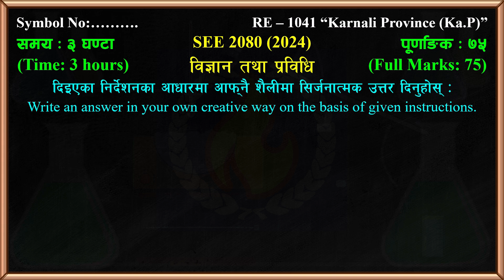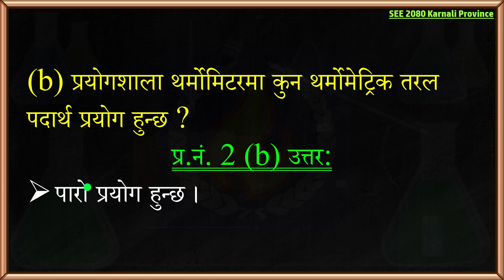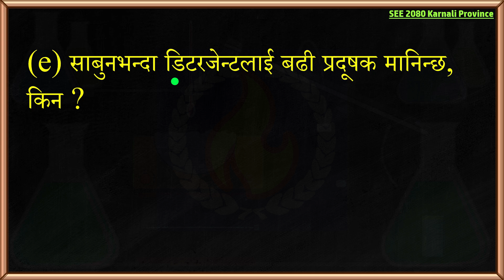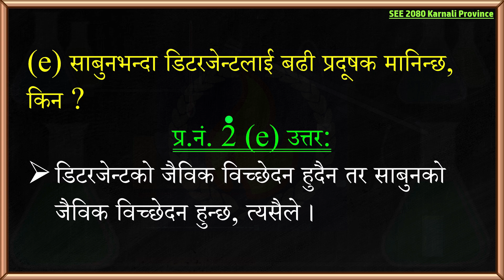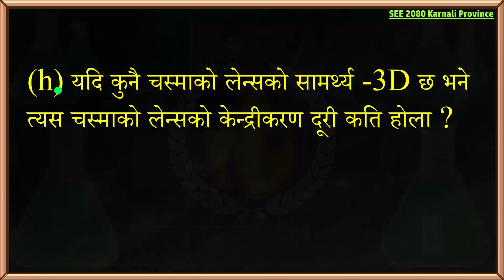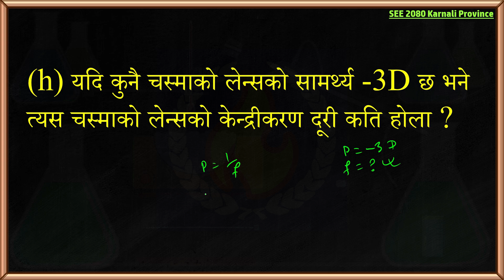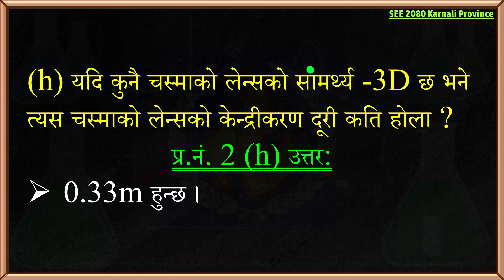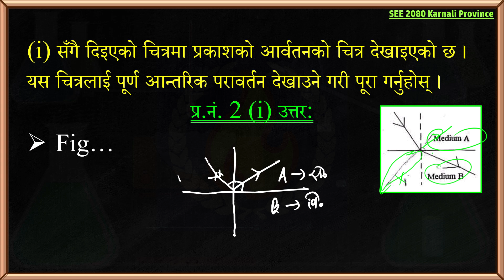Class 10 Science || Top 9 Very Short Question || Important Question || Karnali Province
➤ In this video I have included the answers to all the Karnali Province questions under SEE 2080 of Science & Technology of class 10 according to the new syllabus.

➤ From : Kailali Nepal
➤ Video recorder : Hemanta Jaishi
➤  Video editor : Hemanta Jaishi
➤ Teaching : Hemanta Jaishi
➤ Typing : Hemanta Jaishi

➤ Class 10 Science | SEE Science 2080 | Karnali Province Paper Solution | SEE 2081 Important Question Complete Solution | New Syllabus |

➤ Related questions:

see 2081 science question paper solution
see 2081 science
see 2081 science question paper
see 2081 science important questions
pre see 2081 science
see question 2081 science
see preparation class 2081 science
see model question 2081 science class 10
see model question 2081 science
see re exam 2081 science
see ma aaune questions 2081 science
class 10 science 2081 class 10 science 2081 guide
class 10 science grid 2081
class 10 science manual 2081
class 10 science new syllabus 2081
class 10 science see 2081
class 10 science model question 2081 solution
class 10 science set solution 2081 asmita publication
class 10 science set solution 2081
class 10 science model question 2081 solution nepali medium
class 10 science heredity 2081
class 10 science book 2081
class 10 science 2080 model question
class 10 science 2080 question paper
class 10 science grid 2080
class 10 science model question 2080 solution nepali medium
class 10 science set solution 2080 asmita publication
class 10 science set solution 2080 readmore publication
class 10 science cdc 2080 solution
class 10 science 2080
class 10 science heat 2080
class 10 science motion and force exercise
class 10 science model question 2080
class 10 science motion and force
class 10 science model question 2080 solution set 1
class 10 science model set solution
class 10 science model question 2080 solution in nepali
class 10 science model question 2080 solution set 3